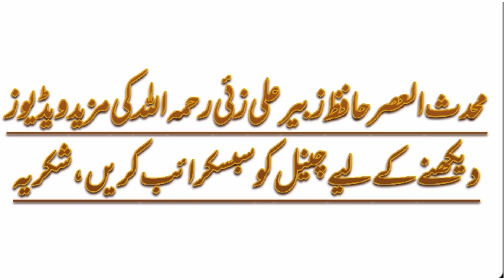Mansur Al Hallaj | Abu Hasan Ashari | Abu Mansur Maturidi | by Hafiz Zubair Ali Zai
Assalamualaikum!

Mansur Al Hallaj | Abu Hasan Ashari | Abu Mansur Maturidi | Hafiz Zubair Ali Zai

Mansur al hallaj kon?

Abu Hasan Ashari Kon?

Abu mansur maturidi kon?

Aqeeda wahdatul wajood?

Aqeeda ashari?

Aqeeda maturidi?